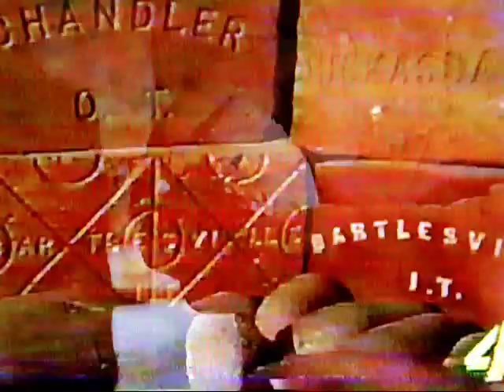Noodling catfish on great state of Oklahoma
Noodling for flat head catfish and antique old bottles and marbles and a lot more old stuff